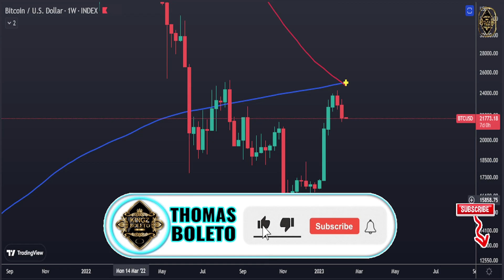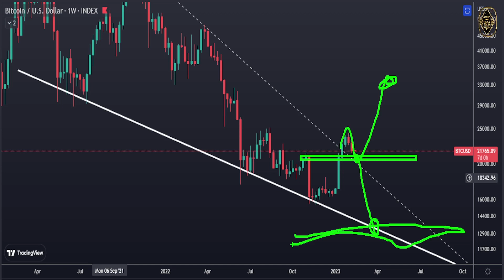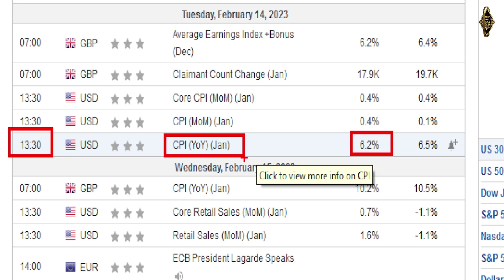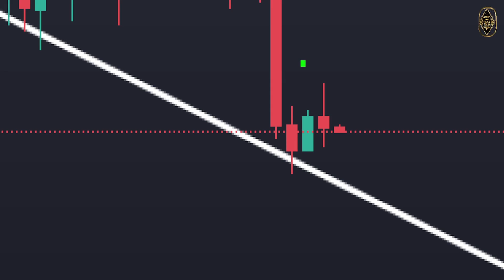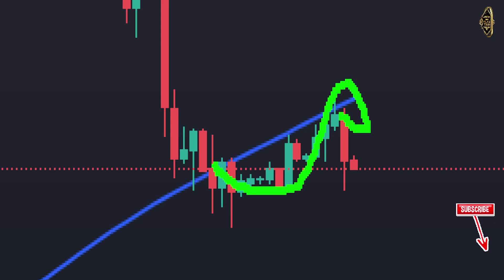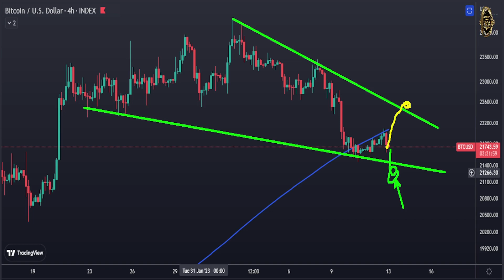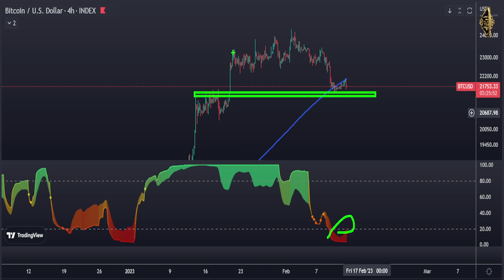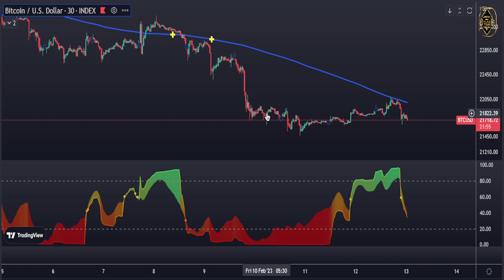DANGER ALERT THIS HAPPEN THE FIRST TIME IN THE HISTORY!!! Bitcoin News Today & BTC Price Prediction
TIMELINE
00:00 - 04:12 Weekly bitcoin price prediction
04:12 - 07:07 Economic Calendar
07:07 - 10:09 Daily Bitcoin price Prediction
10:09 - 16:35 Bitcoin 4 Hour Chart
16:35 - 18:53 Bitcoin 30 Minute Forecast

▶ TOPICS
crypto market
crypto investment